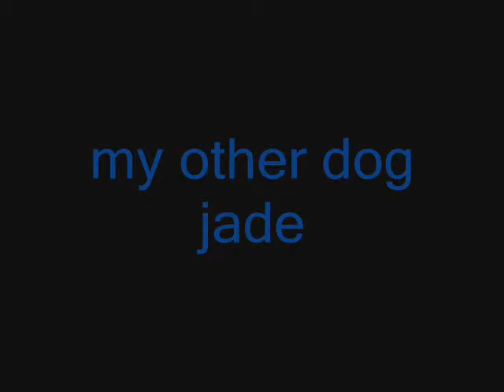my lurchers jade rocko roxy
the team of lurchers